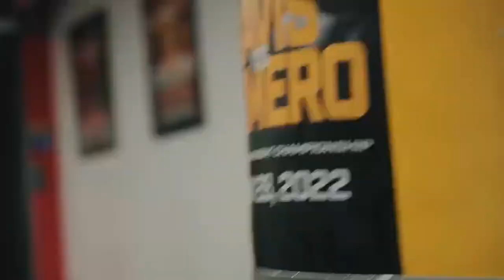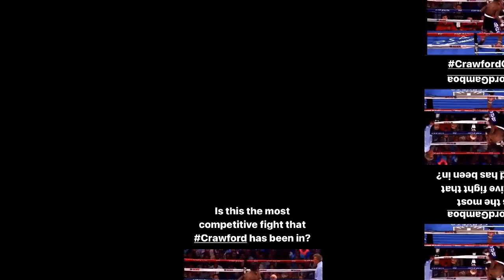SHOTS F!RED Tank Davis says Terence Crawford has NO CHIN & he KNOCKS HIM OUT IF HE TOUCHES HIM!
SHOTS F!RED Tank Davis says Terence Crawford has NO CHIN & he KNOCKS HIM OUT IF HE TOUCHES HIM! CAN TANK KNOCK CRAWFORD OUT IN 6 ROUNDS!?